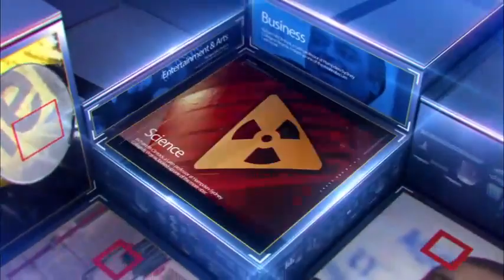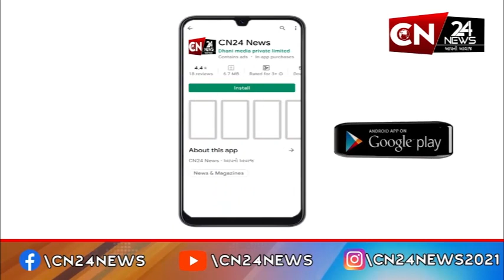રાષ્ટ્રીય : અયોધ્યાના રામમંદિરના ગર્ભગૃહના ફોટા આવ્યા સામે